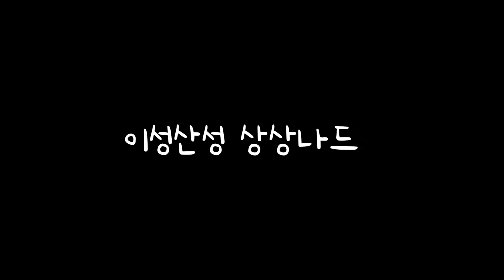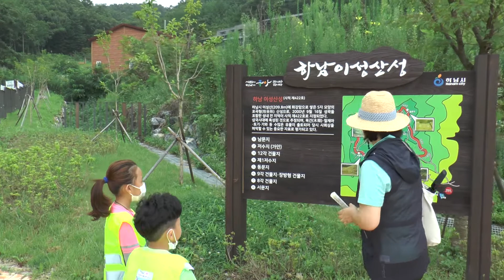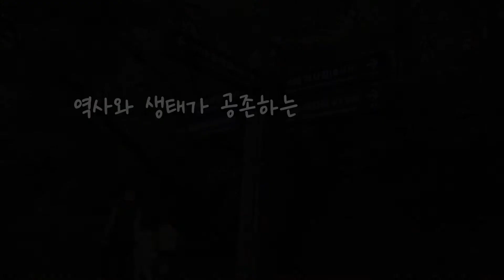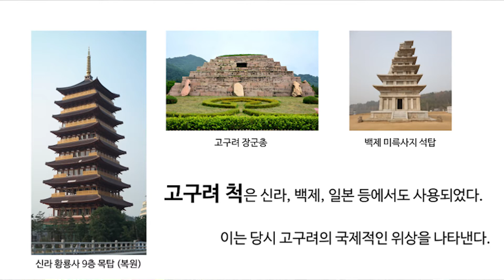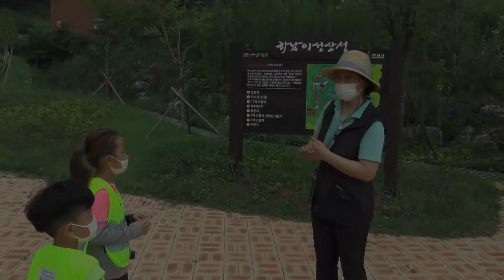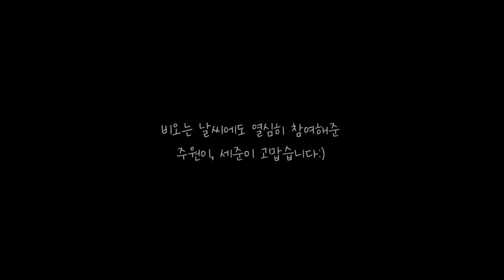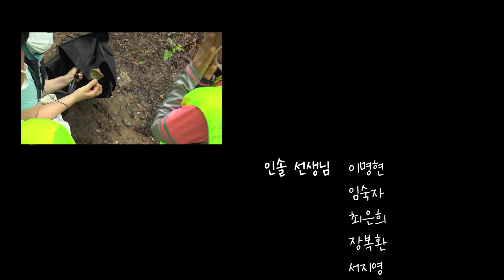2020 경기도 문화의 날 「하남 이성산성 상상 나들이」 8월 생태, 역사체험(1)